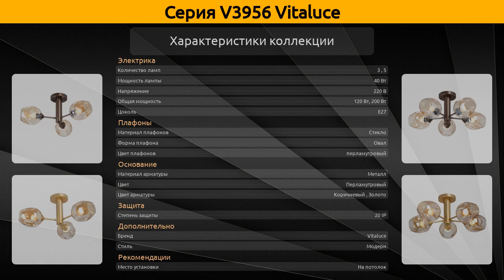V3956 Vitaluce - потолочная люстра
Коллекция "V3956" от бренда Vitaluce включает 4 товара, а в частности это потолочная люстра.

Серия V3956 Vitaluce состоит из следующих артикулов:
Потолочная люстра - V3956-7/3PL, V3956-7/5PL, V3956-8/3PL, V3956-8/5PL;